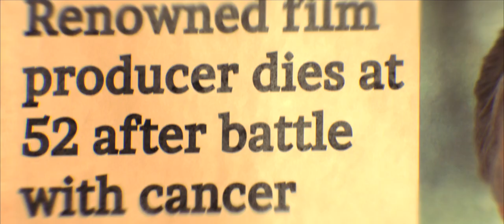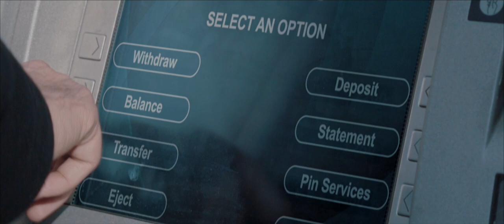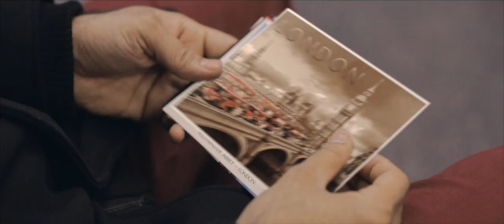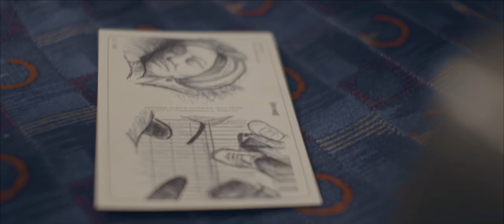Oyster | Short Drama / Guerrilla Film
When stranded in London, a young man from India finds inspiration in the unlikeliest of places.

Shot entirely in the city of London, UK.

This short guerrilla film comes from Bad Rum, an independent production company that specialise in short films and promotional videos.